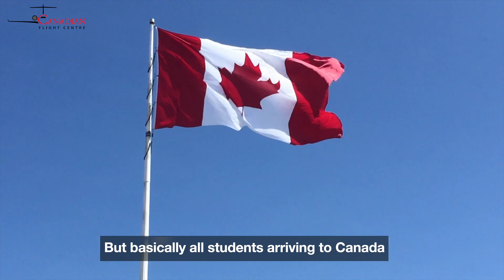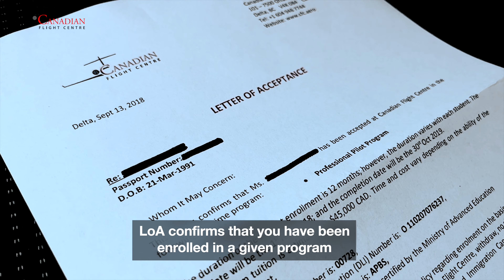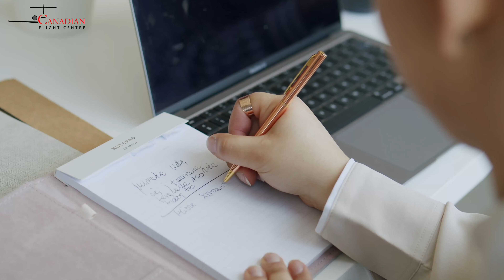Canadian Provincial Attestation Letters: What International Students Need To Know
The attestation letter serves as proof that the student has been accounted for under a provincial or territorial allocation within the national cap. If required, a PAL must be included with your study permit application when you submit your application to Immigration, Refugees and Citizenship Canada (IRCC)

Chapters:
00:00 Introduction
00:18 PAL background
00:59 Disclaimer and official source
01:35 PAL applicability
02:02 How to apply for a PAL
02:25 PAL vs LoA
04:42 Who does NOT need a PAL
04:56 Exemption 1
05:24 Exemption 2
05:36 Exemption 3
05:54 Exemption 4
06:16 PAL application process
07:03 Study permit application
07:41 Outro

• For Anna Sky Dancer incl. airshows, speaking engagements and other events

Here is some of the tools we are using:
Filming:
• Phone Camera - Samsung S22 Ultra
• GoPro Camera - GoPro 10
• Drone - DJI Mavic 2 Pro
• Microphone - DJI Mic 2
Studio:
• Portable Tripod + Ring Light + Camera/Phone Holder
• TV or Teleprompter Stand - Mountdog
• Lights - Mountdog
• Green Screen - Mountdog
• Backdrop Stand
Processing:
• Macbook Pro for Video Editing
Software: